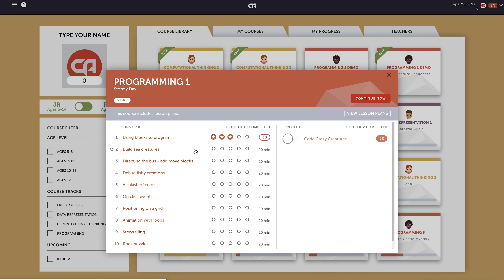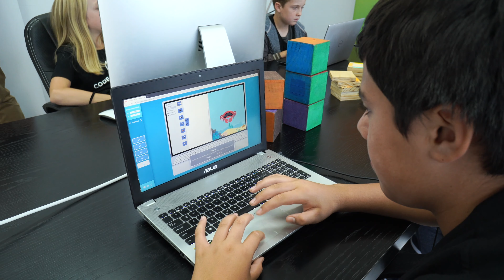Tech Week: Fishy Creatures